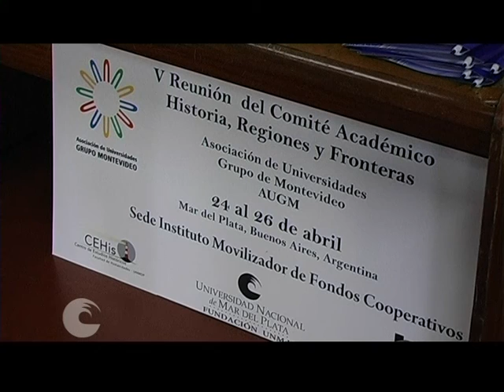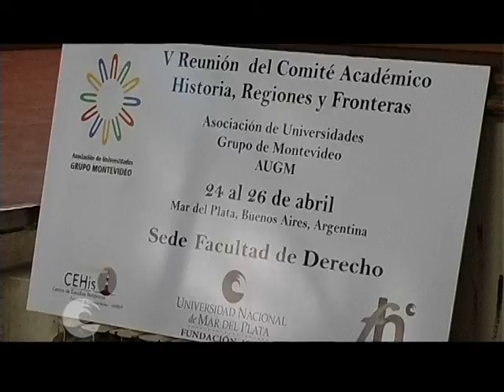V Reunión del "Comité Académico Historia, Regiones y Fronteras" - Asociación Grupo de Montevideo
Del 24 al 26 de abril del 2014 se realizó en Mardel Plata, Argentina, la V Reunión del "Comité Académico Historia, Regiones y Fronteras" de la Asociación de Universidades Grupo Montevideo. Reseña de la inauguración.